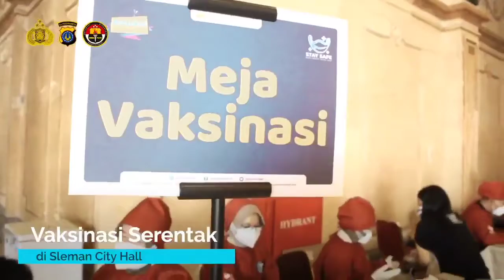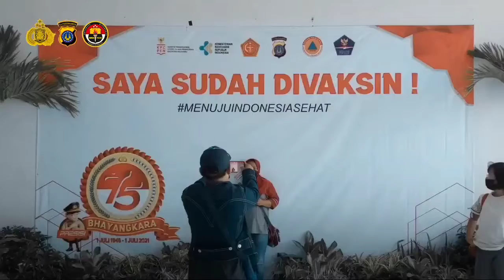AYO SUKSESKAN VAKSINASI COVID-19 DAN DISIPLIN 5M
Dampak kenaikan kasus Covid-19 harus segera kita tekan bersama dengan 5M (Mencuci Tangan, Menggunakan Masker, Menjaga Jarak, Mengurangi Mobilitas, Menghindari Kerumunan) serta pastinya vaksin untuk membentuk kekebalan kelompok (herd immunity).
INGAT VAKSIN BUKAN OBAT, TAPI BERMANFAAT UNTUK MENGURANGI TINGKAT FATALITAS COVID-19